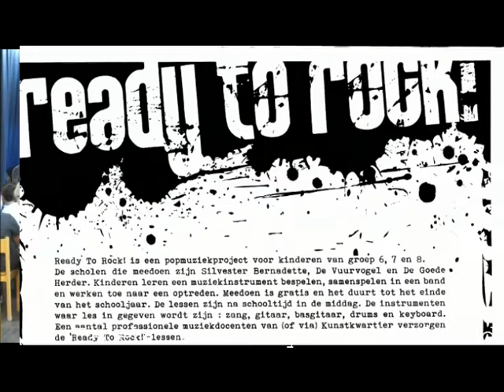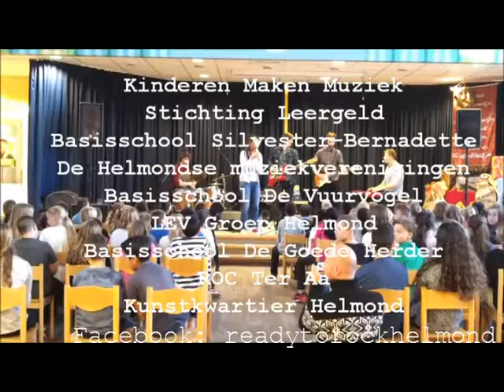readytorockhelmond preview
Ready to Rock! is een popmuziekproject voor kinderen van groep 6, 7 en 8. Dit tweejarig project wordt georganiseerd voor de Helmondse basisscholen, het eerste jaar in Helmond-Oost.

Partners zijn Kinderen Maken Muziek, Stichting Leergeld, de Helmondse muziekverenigingen, LEV Groep, ROC Ter Aa en Kunstkwartier Helmond.